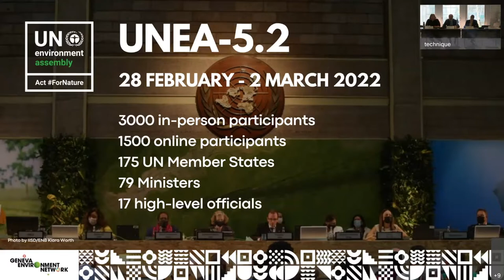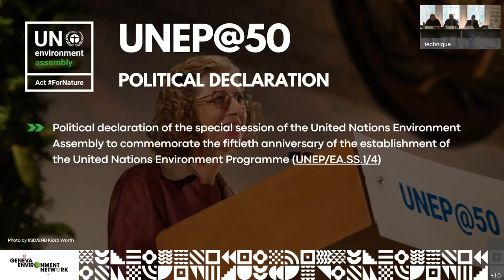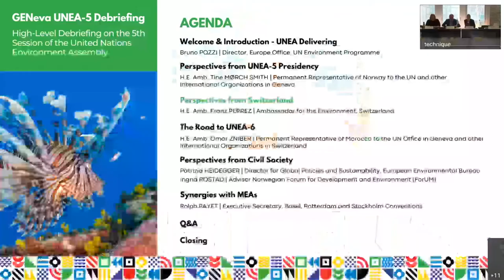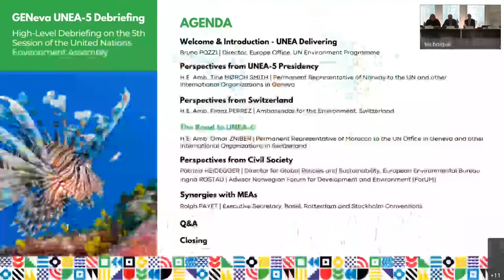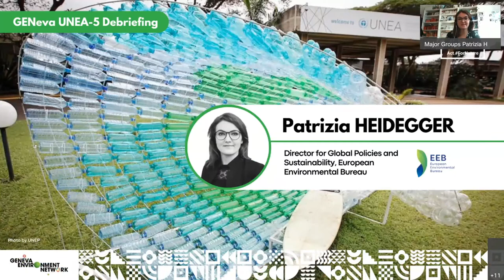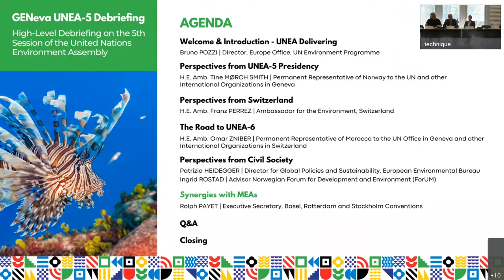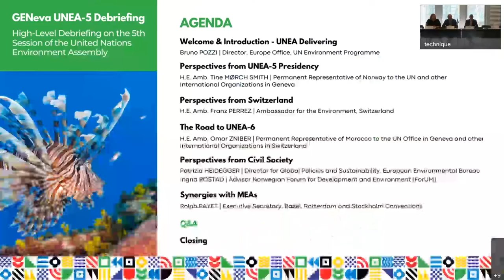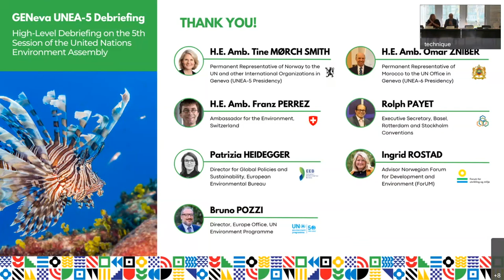High-Level Debriefing on the 5th Session of the United Nations Environment Assembly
This event provided an update on the outcomes of the resumed fifth session of the UN Environment Assembly, which took place in Nairobi and online, from 28 February to 2 March 2022.
This debriefing discussed the outcomes of UNEA-5, reflects on the priorities for the next  session, to take place in  2024, as well as the processes in Geneva that can contribute to UNEA-6.